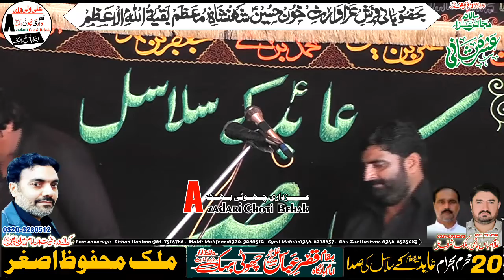Zakir Syed Qamar Abbas Sherazi 20 Muharam 2022 Choti Behak Hafizabad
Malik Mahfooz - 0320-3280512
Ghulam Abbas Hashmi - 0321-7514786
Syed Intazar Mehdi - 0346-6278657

Copyright strictly prohibited
© Copyright Information:
• All Rights of noha, artwork, logo, audio & video are reserved by Azadari Choti Behak, Hafizabad